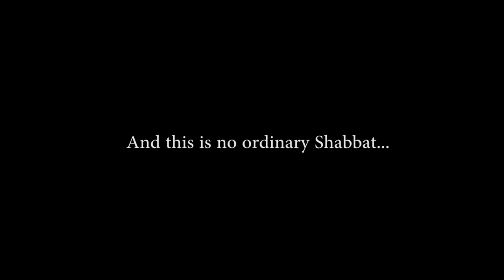"UnOrthodox" Trailer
All is not kosher for an Orthodox Jewish family when a graduate student brings home his new girlfriend for Friday night dinner.